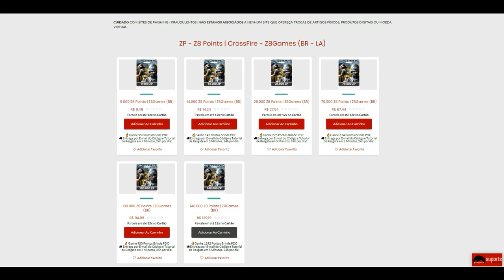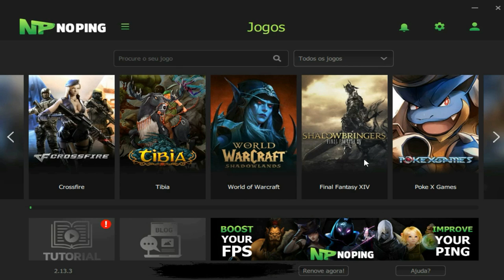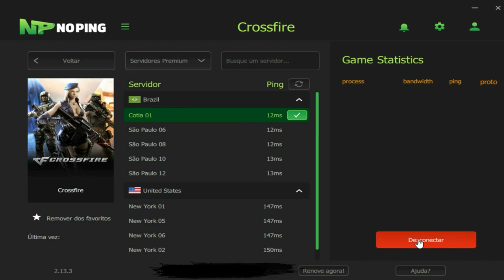CrossFire | 25 KILLS